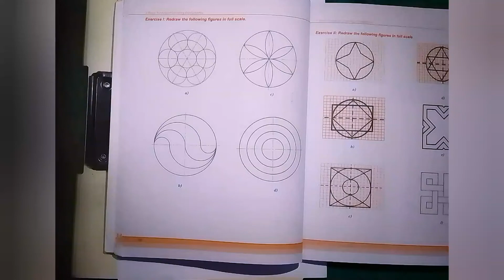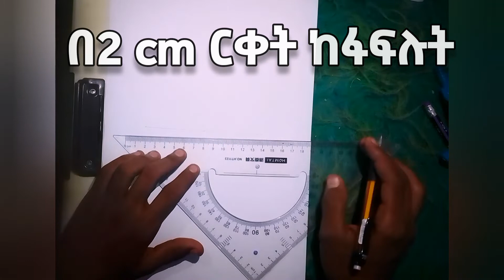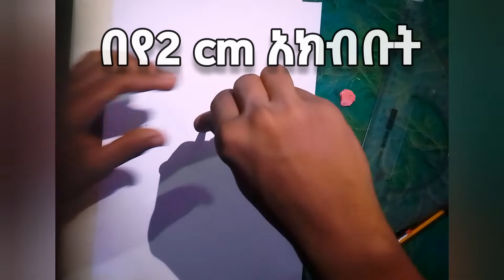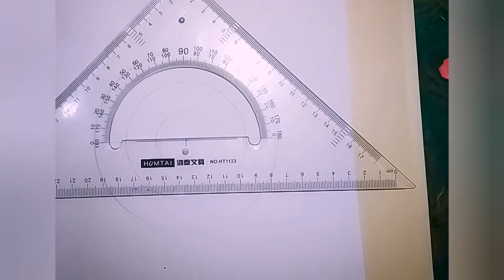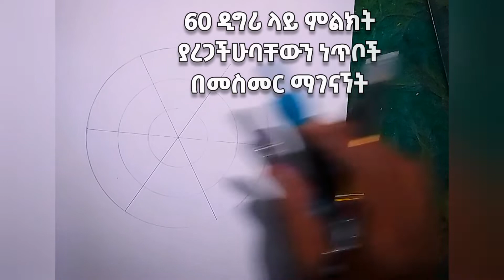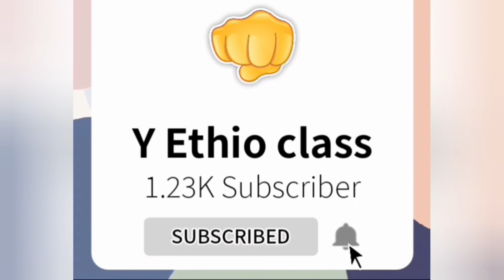How to draw // grade 11 technical drawing unit 2 exercise 1 / ethiopian education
ሰላም ጤና ይስጥልን የ Y Ethio class የyoutube channel ተከታታዮች።በዚህ ቻናል የተለያዩ የትምህርት አይነቶችን በአማርኛ በግልፅ ለማቅረብ እና የተለያዩ ጥያቄዎችን እንሰራለን።ከእናንተ የሚጠበቀው ቻናላችንን subscribe , like እና ለምታውቁት ትምህርቱ ያስፈልገዋል ብላችሁ ላሰባችሁት ሰው share አድርጉለት።
ተጠቅሞ ብቻ መሄድ ወረተኛነት ነው።